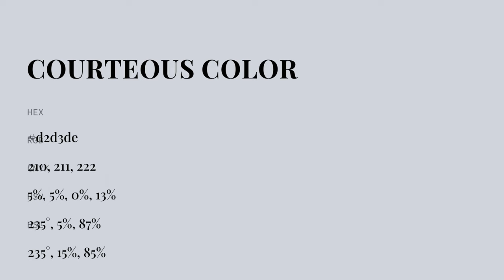Courteous color d2d3de hex color - Blue color - Warm color d2d3de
What color is Courteous ? d2d3de hex color - Blue color - Warm color d2d3de

Hex d2d3de Color Code is also known as Courteous color.

Hex d2d3de Color code in RGB color code model is created after adding 82.35% red color, 82.75% green color and 87.06% blue color.
Hex d2d3de Color code in CMYK color (process color) code model is generated after subtraction of 5% cyan, 4% magenta, 0% yellow and 12% black.